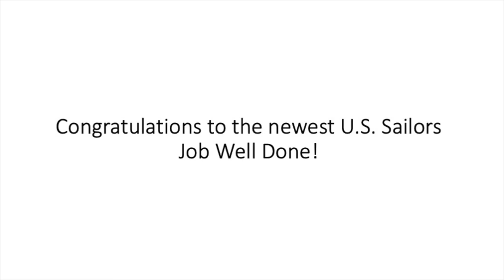US Navy RTC Pass-In-Review Photo Slide Show Training Group 27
Congratulations to the newest and sharpest U.S. Sailors from Training Group 27. Outstanding job sailors.